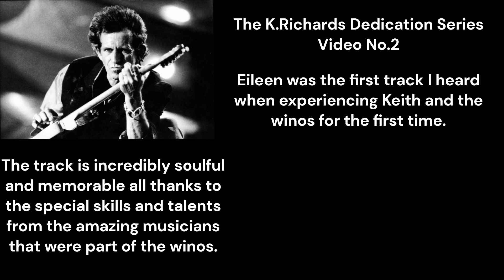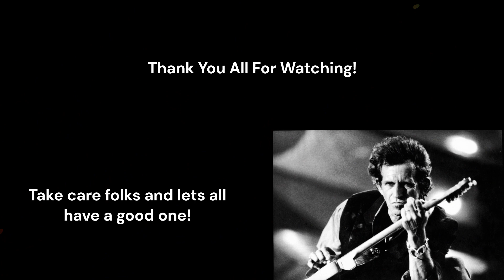Eileen By Keith Richards & The X-pensive Winos (Guitar Cover)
- Well folks, here is a full cover of Eileen!

The first real track I have ever heard from Keith and the winos. Such a special song to me as it introduced the five string method of playing and a new way to play the guitar.
There is something so special about the five string sound that even Keith says ''on a good night, it can rock and shake the world!''

That is enough to know how the sounds of the guitar can really shape the world of music as I believe the possibilities of the guitar really is endless!

Stay safe out there folks and keep shredding!

- Alfie
- Ability to sing lead vocals within a certain range, and comfortable with backing vocals and harmonies.